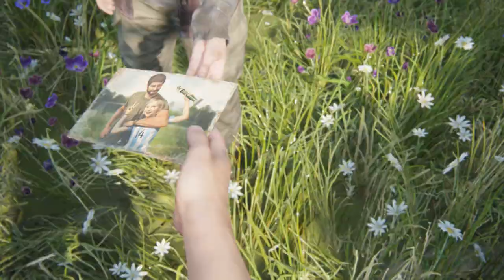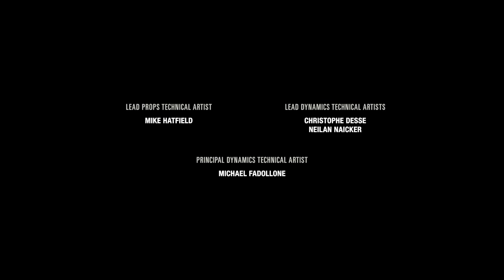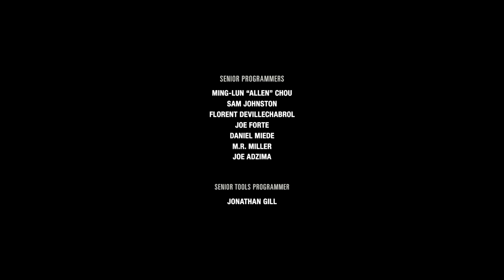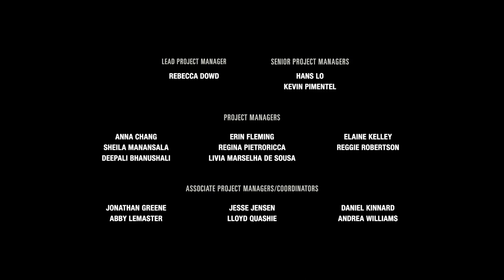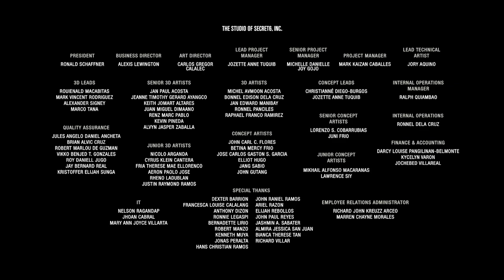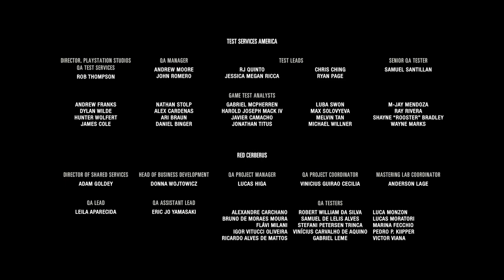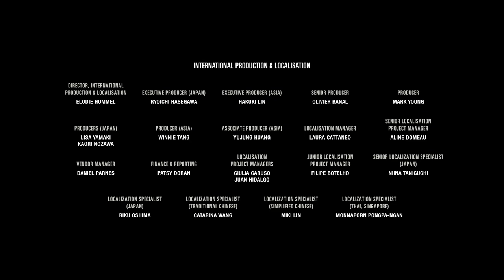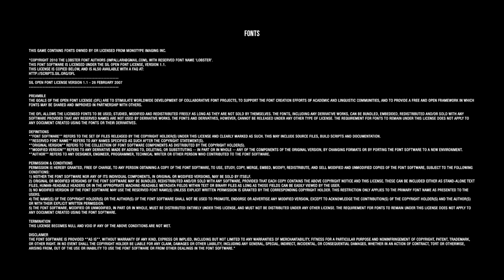THE LAST OF US PC FULL GAMEPLAY PART 5 WALKTHROUGH | NO COMMENTARY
PC: ACER NITRO 5 AMD RYZEN 7 5800H RTX 3050TI